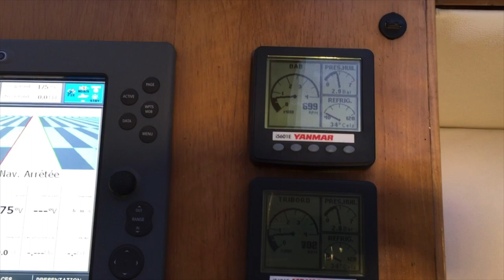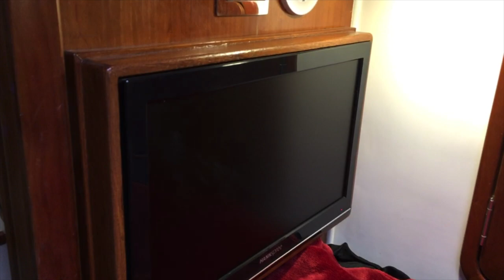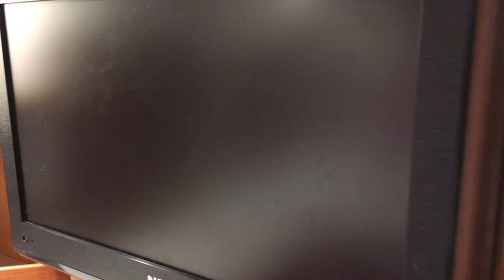Powercat Prowler 480 Catamaran - Boatshed - Boat Ref#273077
Powercat Prowler 480 Catamaran for sale with Boatshed Sud Med Photos and video taken by Boatshed Sud Med